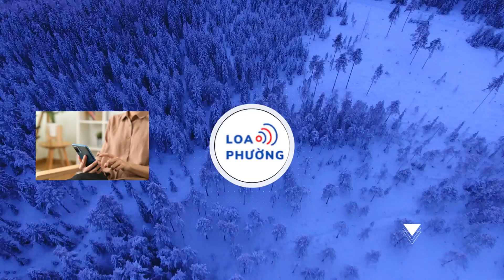Ai sẽ là người kế nhiệm CEO Tim Cook tại Apple?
Mặc dù không thể trở thành huyền thoại như những gì mà Steve Jobs đã tạo dựng, nhưng Tim Cook vẫn được xem là người kế thừa xứng đáng cho Steve Jobs trong vai trò CEO Apple.